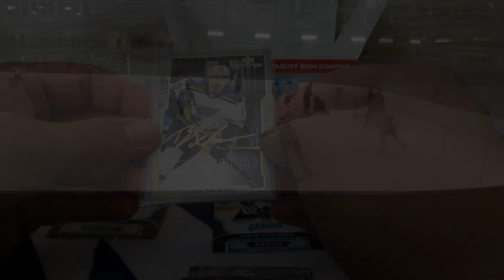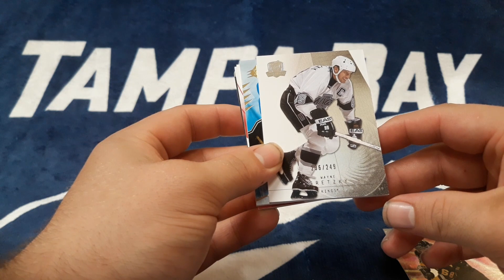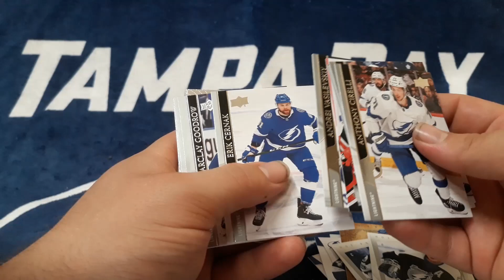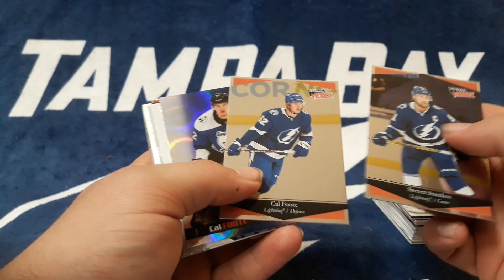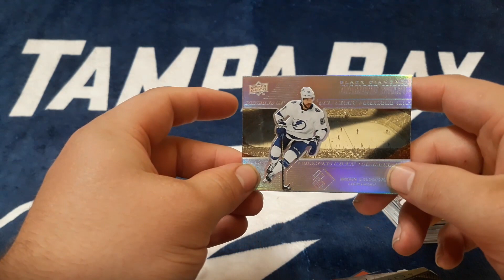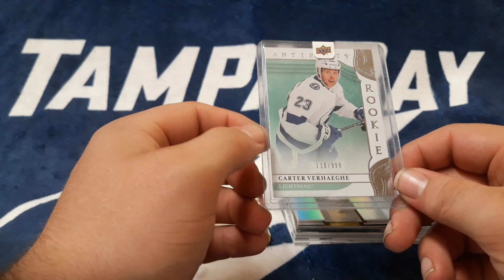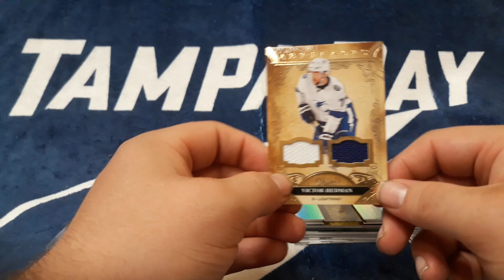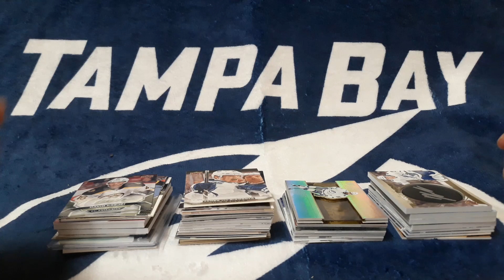MojeKarticky.cz EXPO 2021... Jak EXPO vypadalo a co sem si odvezl? | Momenty ze stadionů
I letos se konala mladá, ale úspěšná akce sběratelů hokejových karet a memorabilií. MojeKarticky.cz EXPO 2021 v Pardubicích rozhodně stálo za návštěvu! Jak vypadalo a co jste si mohli pořídit? Uvidíte v dnešním videu!

00:00 Úvod a Intro
00:39Jak EXPO vypadalo?
01:56  Boston & Pittsburgh
05:22  Tampa (řadovky a inserty)
12:20  Tampa (Auto & Memo) + UD EU Exclusive balíčky
20:30 Závěr